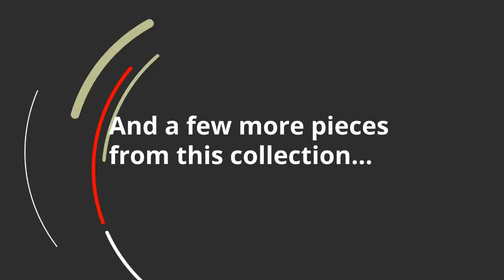Ashley Darbry Queen Panel Bed With Storage (APK-B574-QPS) | KEY Home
Ashley Darbry Queen Panel Bed With Storage at KEY Home!
Get details about the Ashley Darbry APK-B574-QPS.
Described by the designer as an inspired take on casual contemporary, the Darbry queen bed with storage commingles clean-lined minimalism with a highly complex oak-tone finish for a sense of heirloom charm. Unique elements include raised overlay styling incorporating a hint of dimension. Pair of smooth-gliding drawers at the foot of the bed merge form and function. Mattress available, sold separately.
Includes headboard, rails with roll slats and footboard with storage
2 smooth-gliding drawers
Antique pewter-color hardware
Included slats eliminate need for foundation/box spring
Assembly required
Weight
167.2 lbs.
(75.24 kgs.)